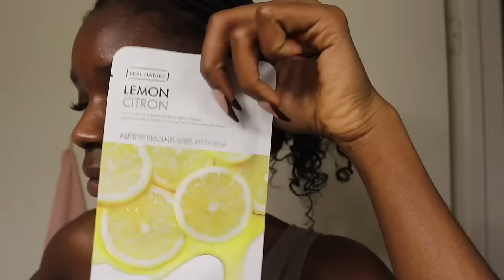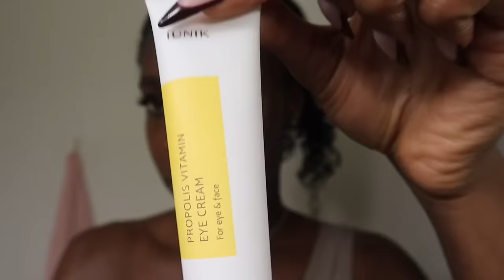So I tried TikTok viral Korean skincare… an honest review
The Boss B, is signing out!

730 E Brown St Suite 104 #210